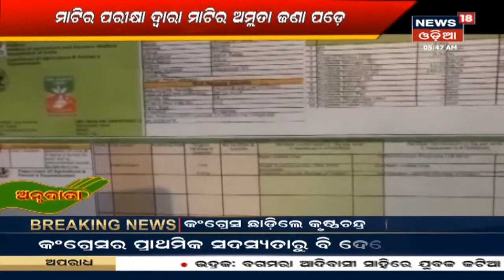Annadata I ଫୁଲ କୋବି (Cauliflower) ଫସଲରେ ଅଣୁସାର ଓ ଖତସାର ପରିଚାଳନା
Annadataର ଆଜିର ଅଧ୍ୟାୟରେ ଦେଖନ୍ତୁ, ଫୁଲ କୋବି (Cauliflower) ଫସଲରେ ଅଣୁସାର ଓ ଖତସାର ପରିଚାଳନା କିପରି କରାଯାଏ I 3rd Oct 20